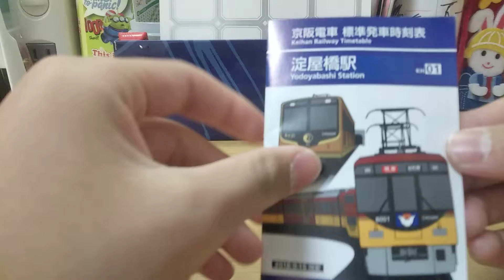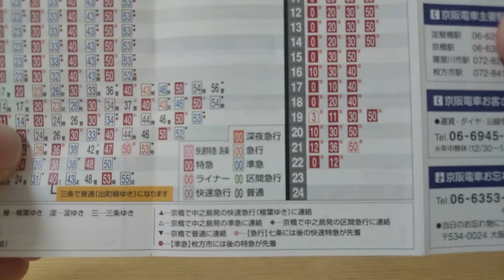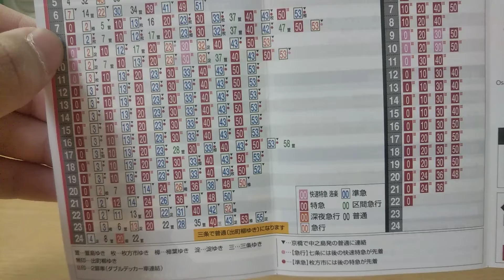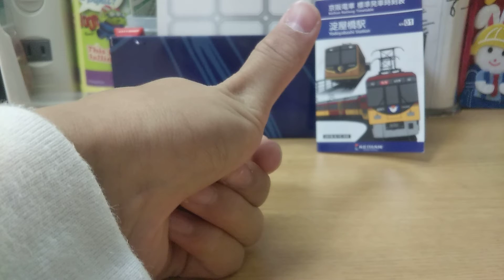京阪電車淀屋橋駅の時刻表を語る。